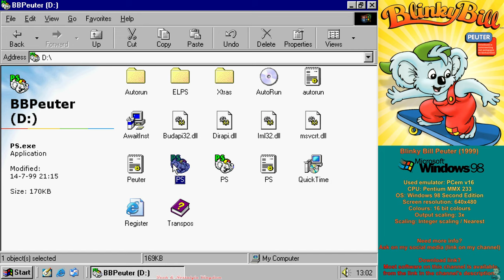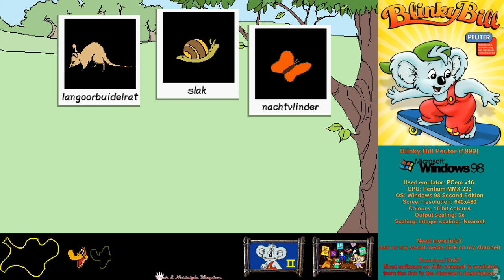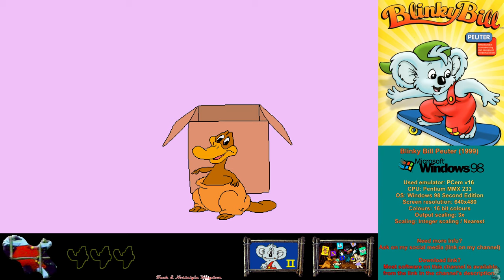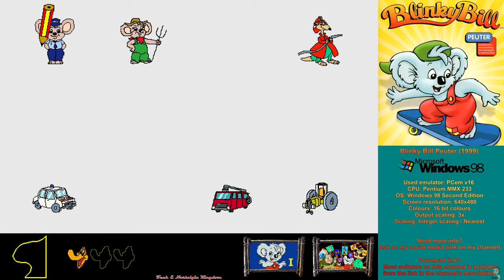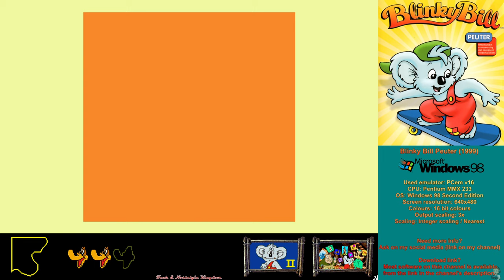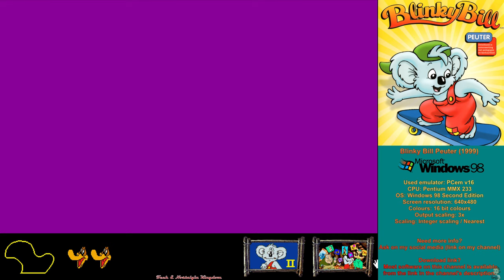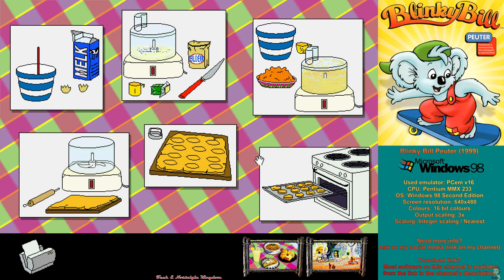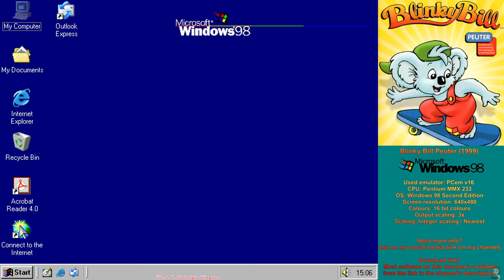Blinky Bill Peuter (1999, PC) - Nederlandse PC Game Longplay (Dutch)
Samen met Blinky en zijn vrienden ontwikkelt je kind schoolse vaardigheden tijdens meer dan 200 leuke en unieke lessen! Blinky Bill Peuter werd ontwikkeld in samenwerking met ervaren pedagogen en leerkrachten. Deze cd-rom bevat 18 leersituaties, waarvan er 14 op (twee) verschillende niveaus gespeeld kunnen worden, en biedt, in vergelijking met vergelijkbare producten, tweemaal zoveel activiteiten. Hierdoor ontstaat er een uitgebreid werkterrein. Blinky besteedt niet enkel aandacht aan de ontwikkeling van het milieubewustzijn en de sociale aspecten maar ook aan de ondersteuning van het rekenen, het lezen, de denk- en computervaardigheden.

Leer meer met je favoriete koalabeer!

Leerdoelstellingen:

REKENEN
Eenvoudig optellen
Eerste kennismaking met vormen en volumes
2D-vormherkenning
Controlevaardigheden
Kennismaking met geld
TAAL/COMPUTER
Openstaan voor taal
Instructies opvolgen
Woordenschat uitbreiden
Muisbehendigheid
Kennis van het toetsenbord
Ontwikkelen van snelheid en nauwkeurigheid.

MAATSCHAPPIJ
Veiligheidszin ontwikkelen

DENKEN
Verschillen en gelijkenissen
Opeenvolging van reeksen
Bevattingsvermogen
Eenvoudige logica
Ontwikkelen van visueel geheugen

MILIEU

Kennismaking met dieren en hun omgeving
Milieubewust maken
Hoe groeien planten
Kennismaking met het weer en de gevolgen hiervan
Gevoelens uiten
Helpen en delen
Instructies opvolgen
Kennismaking met geld en de waarde hiervan
Zin voor humor ontwikkelen
Identificatie van voedselgroepen

Uitgeverij:

TRANSPOSiA Dok Noord 7 9000 Gent. België
Support: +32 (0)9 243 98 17

Informatie:

Play & Learn with Blinky Bill Preschool@ 1999 Yoram Gross EMTV Pty Ltd/forest Interactive Pty Ltd.

SYSTEEMVEREISTEN

Windows 95/98 • Pentium 133Mhz processor of sneller • 16Mb RAM of meer • Windows 16-bit compatibele geluidskaart • SVGA-video-kaart (640x480) • 4x cd-rom speler •

Spelenderwijs leren!

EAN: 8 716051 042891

PC-CD leeftijd 3 tot 5.

Hoofdstukken/tijdstempels:
0:00 Video-intro
0:22 Game-intro
1:38 Fotospel
3:54 Dierenjacht
8:06 Winkelspel
12:27 Wat is wat?
15:30 Wie is wie?
17:54 Positioneringsspel
20:18 Gevoelensspel
25:28 Wie gaat waar naartoe?
28:14 Wie doet wat?
33:55 Opruimspel
35:13 Telspel
38:35 Vormenspel
40:35 Plantenspel
45:12 Memoryspel
48:40 Foto schudspel
49:52 Badspel
50:47 Helppagina
55:12 Resultatenpagina
55:25 Kookspel
1:00:45 Beloningspagina
1:01:48 Weerspel
1:07:41 Game credits
1:09:55 Outro

Used emulator: PCem v16
CPU: Pentium MMX 233
OS: Windows 98 Second Edition
Screen resolution: 640x480
Colours: 16 bit colours
Output scaling: 3x
Scaling: Integer scaling / Nearest

Leren Taal Animatie More information on some of my uploaded videos is available